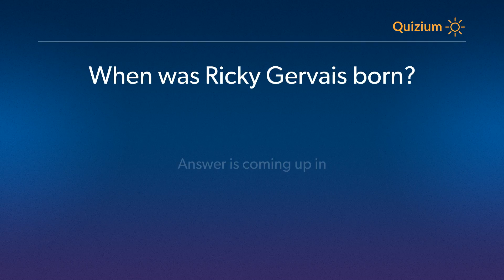When was Ricky Gervais born? Ricky Gervais Quiz